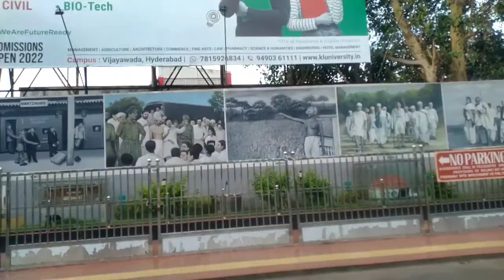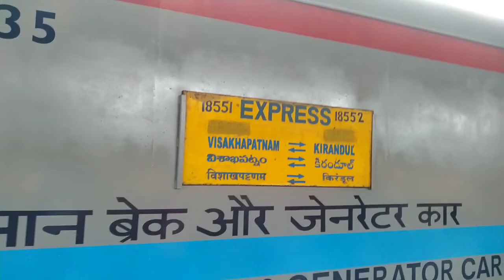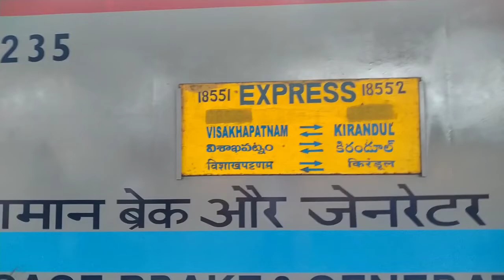Train Journey Vishakhapatnam To Arakku, View Beauty Of Nature.vlogs, daily,subrata,masti .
FOLLOW MEIN INSTAGRAM ID :-Subratamalik39.